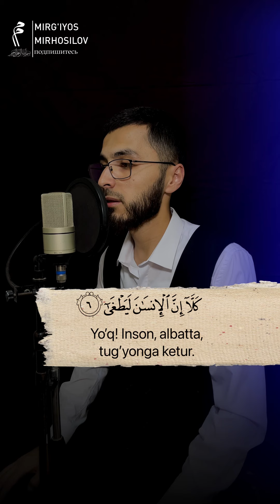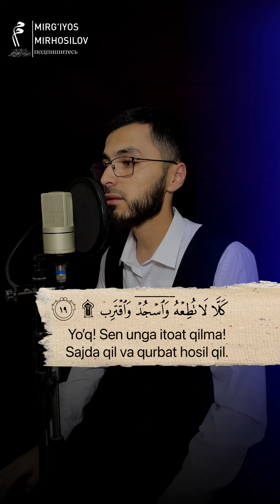Alaq surasi. Mirg’iyos Mirhosilov.